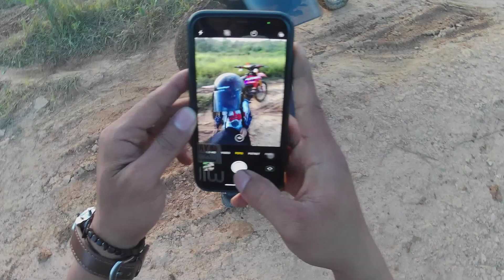JALUR TRABAS BATAKAN - KILO BALIKPAPAN